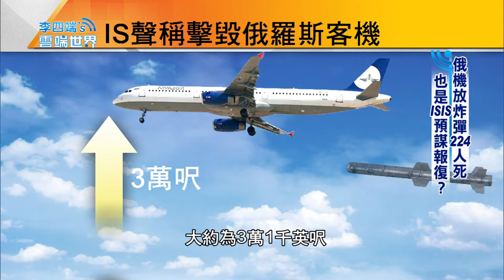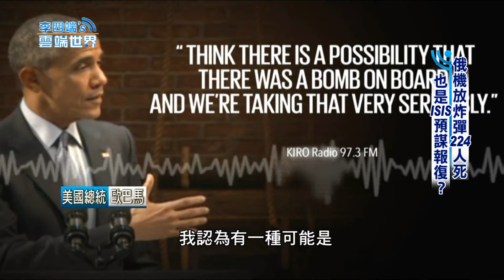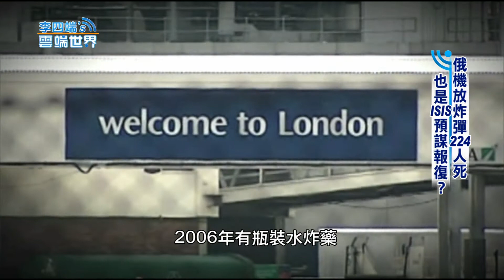【李四端的雲端世界】2015/11/14 第188集 俄機放炸彈224人死 也是ISIS預謀報復?